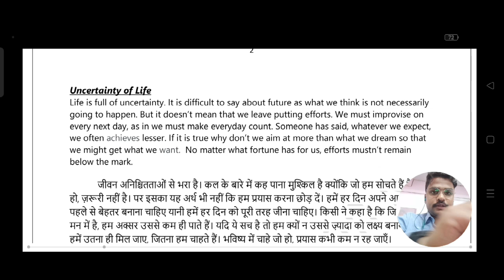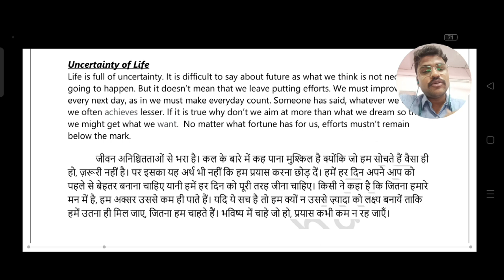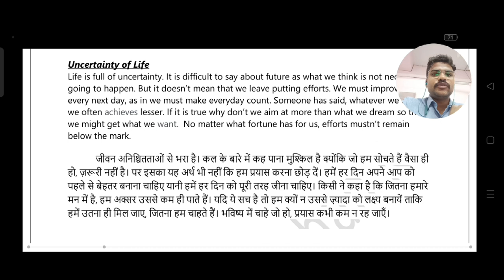IB SA/MTS Tier-2 Strategy| ऐसे ही Paragraphs आएंगे|ये कोई नही बताएगा|Daily Practice for tier-2 IB SA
"The real goal of all intelligence agencies is to access denied information or that information which the opposition takes extra care to protect and conceal."
Before Joining IB who must know atleast these answers.
In this video I have just tried to help you all to know a little about our most prestigious organisation Called "IB".
What was the need?
Why it was formed?
What is the history throughout?
What kind of work they are leapt in?
Where it is seen in media?
All the things included in this video is only a Hindi Translation of what available about IB pn Wikipedia.
I hope it will boost your knowledge.
Thankyou.
For the batch Information-
Thankyou
study merve,study with merve,study,real time study live 10 hours,3 hours study with me,3 hours study with me no break no music,rainy day study with me live,white noise,meditation,study with me rain sound no music no break merve,fireplace,rain,asmr,library